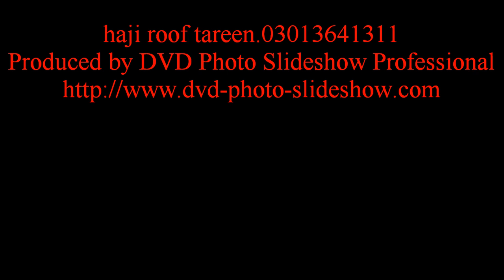haji roof tareen idrees.mp4